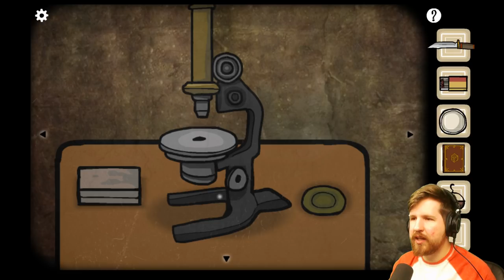CUBE ESCAPE [Rusty Lake] - THE CAVE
The last Cube Escape game in the series so far. All that's left is Rusty Lake Paradise.